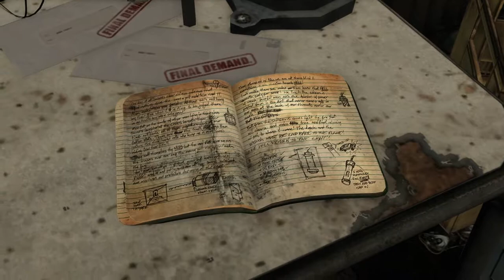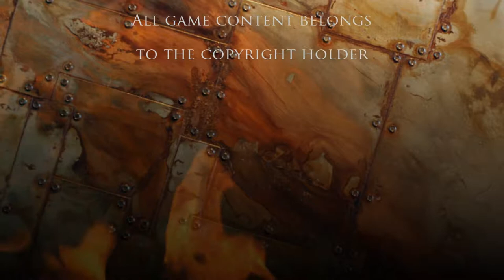Max Payne 3 EP03 - Hoboken Blues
Welcome to a world of misadventures, odd humour and quirky personality! If you like what you see in this clip, you're sure to find something you'll enjoy even more in my collection of content so click "Subscribe" and come along for the ride!

In today's episode of Max Payne 3 we make our way from the blood filled football stadium in Sao Paulo to the dirty backstreets of Hoboken, New Jersey as Max stumbles his way into trouble, once again, this time without even straying from his warm bar stool.